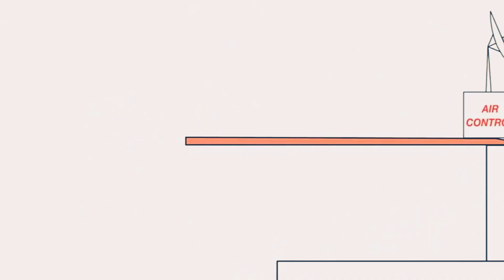January 17, 2021